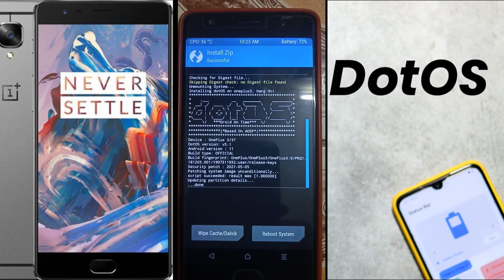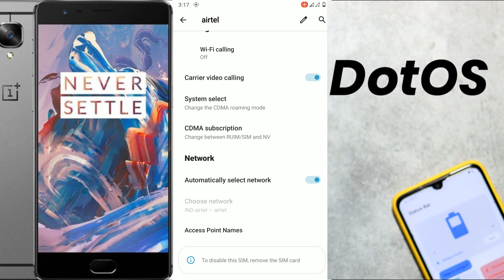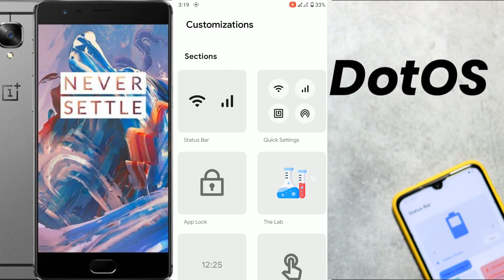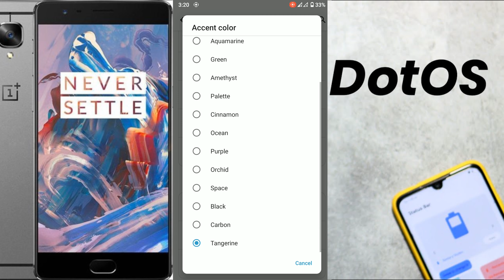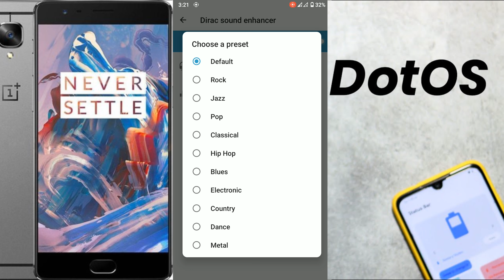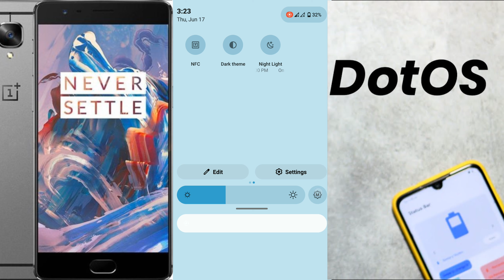DOT OS Android 11 v5.1 installation in OnePlus 3T | Full Installation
Hi friends, In this video I am going to Test and show you the result of latest DOT OS Android 11 for OnePlus 3T .

About ROM:-
      DroidOnTime - is a custom Android firmware. It was launched with an aim to provide Unique user interface and Optimum performance that too keeping in mind the balance between performance and battery life. dotOS is based on Google's Android Open Source Project with Hand-picked goodies, innovative ideas and creative things which are added in the rom to enhance user experience!

Working Features :-
    • WiFi
    • Calls
    • Bluetooth
    • Internet
    • Dark Mode
    • Messages
    • Buttons
    • Camera
    • VoLTE
    •Mobile Hotspot

Tested issues :-
      •Low battery backup

This is a beta Version of OS, so try at your own risk.